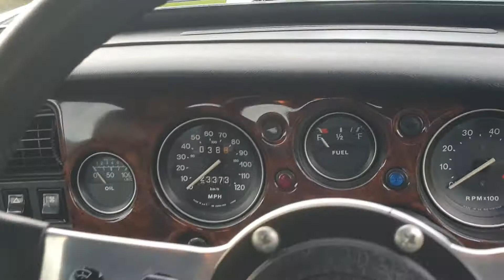1978 MGB GT - Walk Around and Engine Start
1978 MGB GT - Walk Around and Engine Start